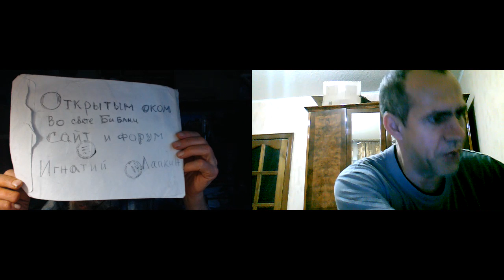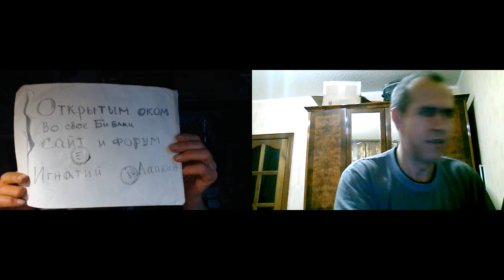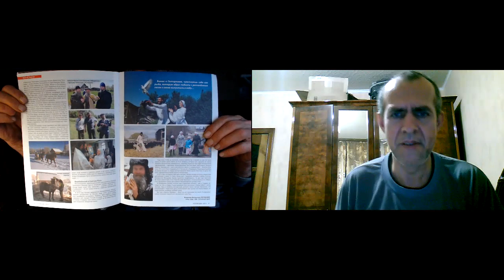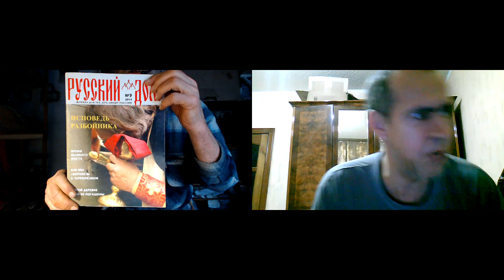Поклоны и пожелания в дальние стороны. 30. 01. 2019